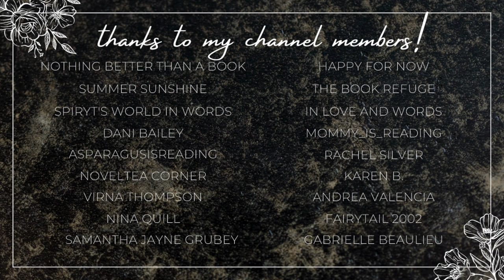reading flor's fiasco by ruby dixon🧡 | dedicated reading vlog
Hi yall!!❤️Here we have a dedicated reading vlog for Flor's Fiasco by Ruby Dixon!
This video is full of spoilers so beware!!!
Let me know what you thought of this book in the comments!!

✨BOOKS MENTIONED✨
Flor's Fiasco

✨BOOKTUBERS MENTIONED✨

xoxo Ava💕